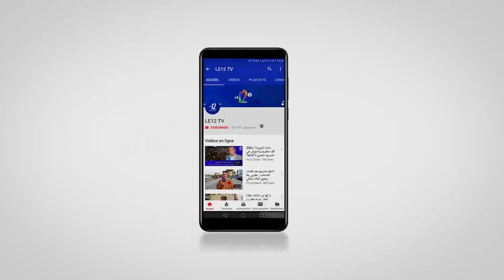بنشيخة: الهدف كان هو الحصول على 30 نقطة في أقرب وقت والحمد لله ربّي سهل علينا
قال عبد الحق بنشيخة، مدرب نادي المولودية الوجدية، في ندوة صحفية عقب المباراة، أن هدفه كان هو إحراز ثلاثون نقطة في أقرب الآجال، وهو الأمر الذي أضحى سهلا بعد تحقيقه الفوز على حسنية أكادير.
وواصل بنشيخة قائلا: "رغم صعوبة المباراة إلا أن فهم خطة الخصم مكّنتنا من الفوز"، مشيراً، إلى أن بهذه النتيجة يمكن لنادي المولودية الوجدية أن يلعب الدورة الثانية من البطولة بأريحية.